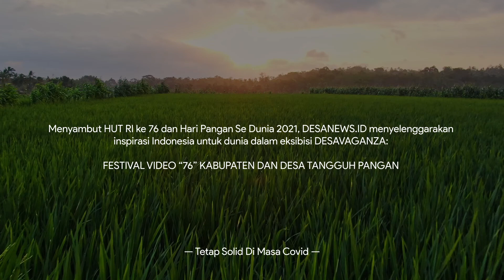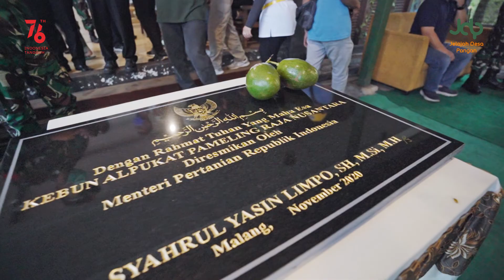JDP Nusantara - Desa Kuat Negara Hebat!! | Rumah Drone Aerial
Produced by: Rumah Drone Aerial

Rumah Drone Aerial is a leading, high performance, innovative digital content specialist enterprise based in Malang. We believe in providing a positive impact, creatively driven solutions in film, videography, multimedia, photography, social media, and website development for our clients.